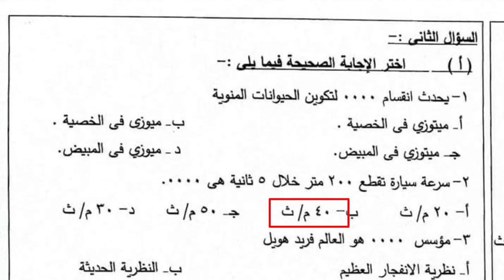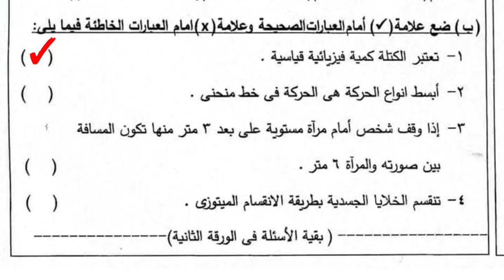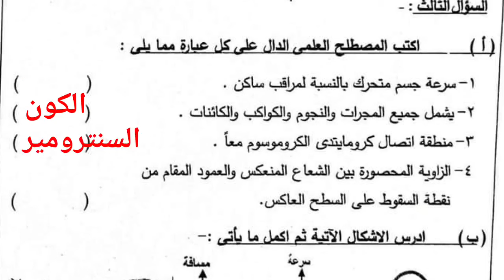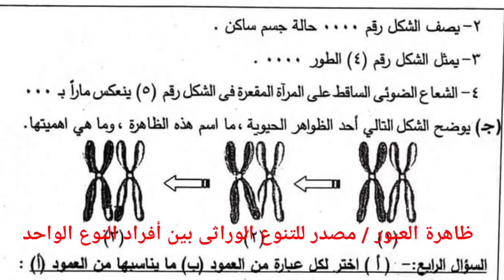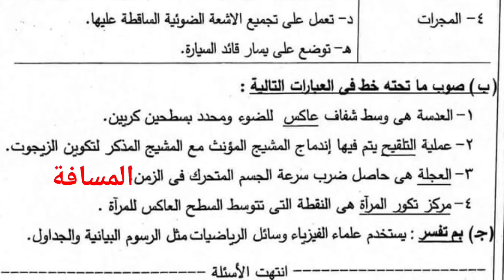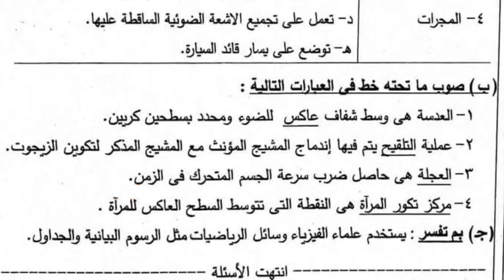امتحان علوم 3 إعدادى محافظة قنا الترم الاول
حل وشرح امتحان علوم محافظة قنا الترم الاول 2024 شرح العلوم بطريقه سهله وبسيطه ومشوقة